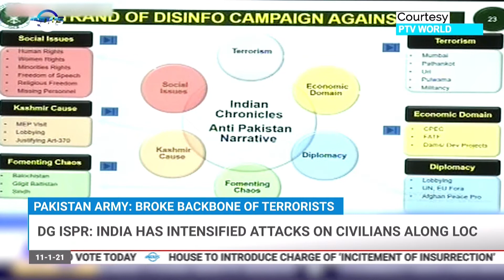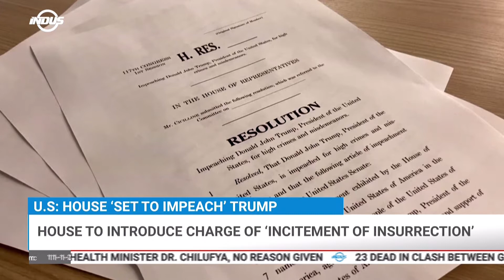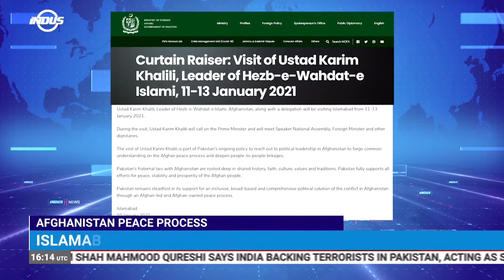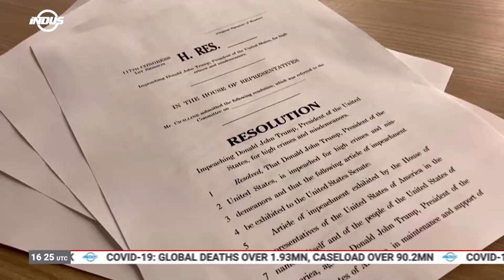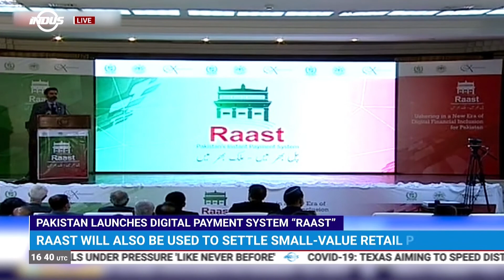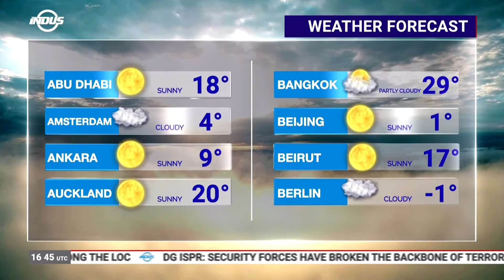Indus News Headlines | 16:00 UTC | 11th January 2021